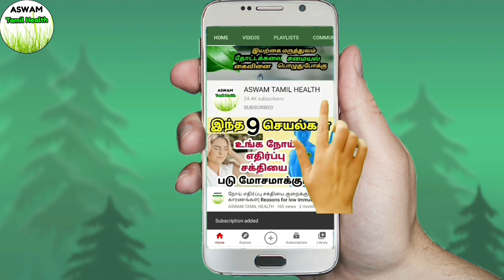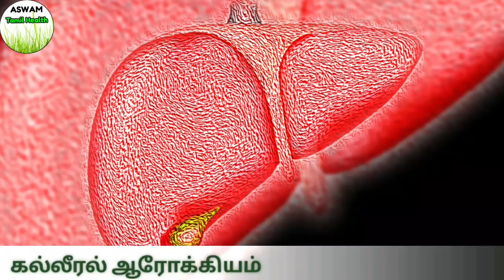முருங்கை பூ நன்மைகள்/murungai poo powder benefits/moringa flower/Drumstick flower/நரம்பு பலம் பெற